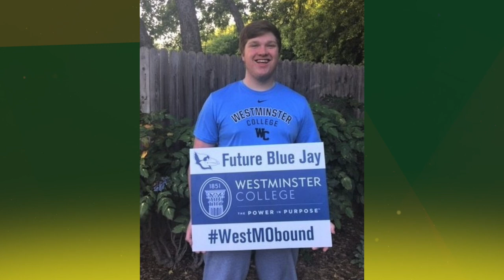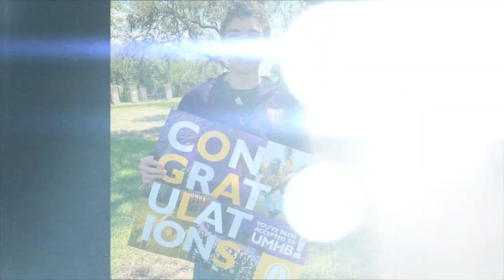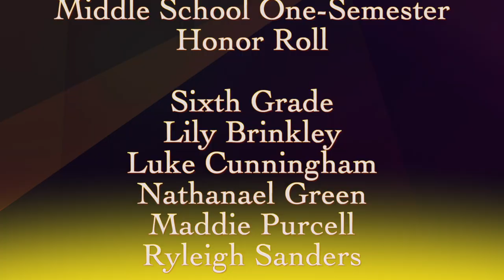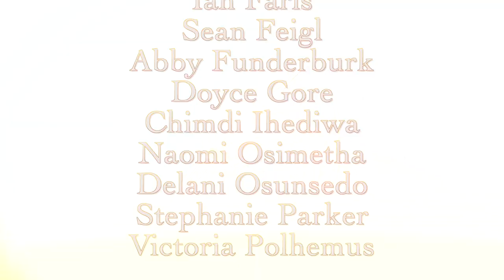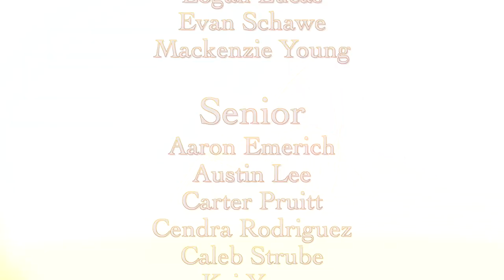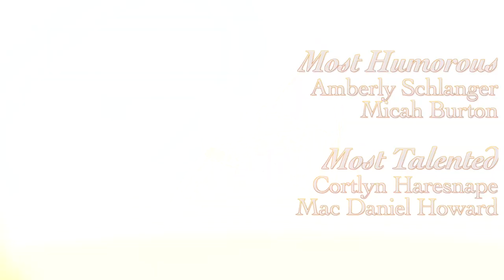2020 Academy Awards | San Marcos Academy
The 2020 Academy Awards | San Marcos Academy